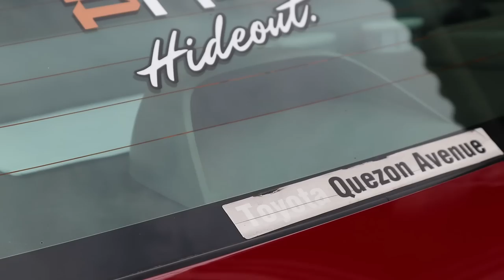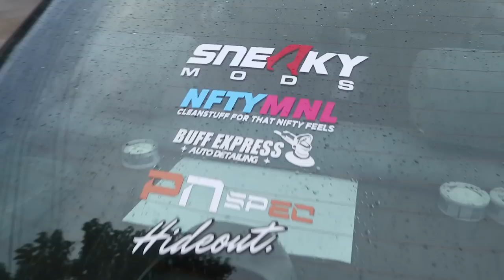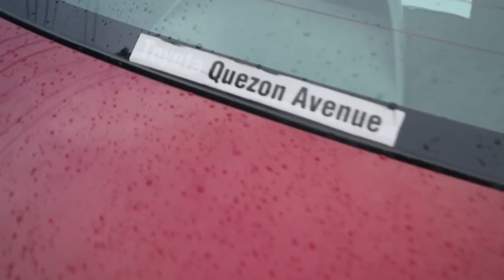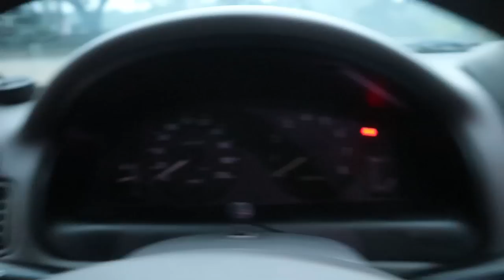Cleanest Corolla Lovelife in the Philippines?